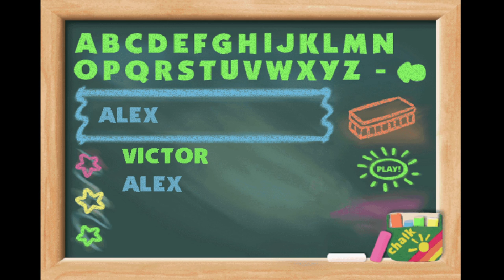Blue's ABC Time Activities Gameplay #22 | Bathtub Rhymes Part 4